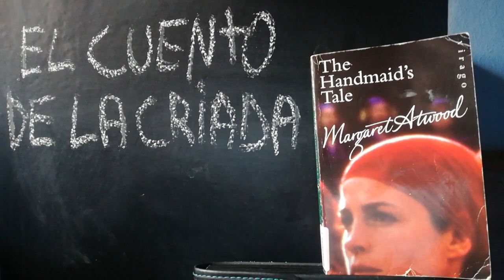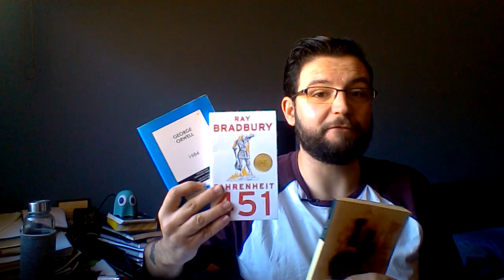Breve análisis de "El cuento de la Criada"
SPOILERS. Reseña de "El cuento de la criada" de Margaret Attwood.

Ningún libro sufrió daños durante la grabación de este vídeo.

Música (en orden de aparición):
Amazing Grace (My Chains Are Gone) - Brighan Young University Noteworthy

UNATCO theme - Deus Ex soundtrack

PEACOX - I miss you